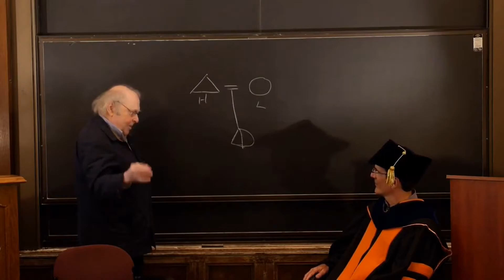How to Pronounce Haman (Real Life Examples!)